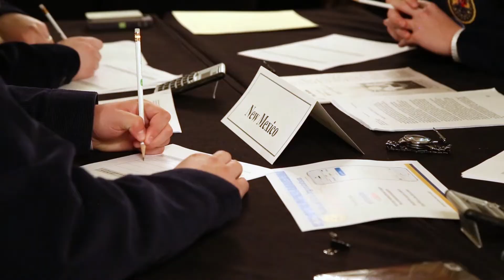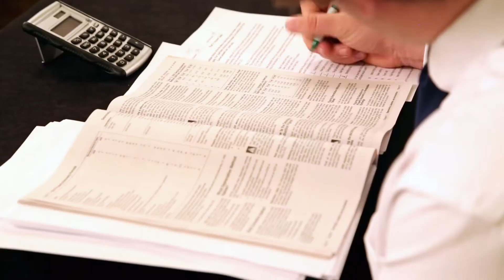Farm & Agribusiness Management CDE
Students learn business skills and apply economic principles to agricultural businesses. @nationalffa1928